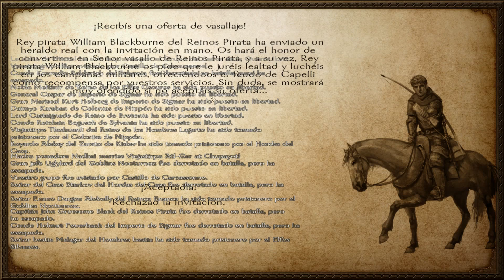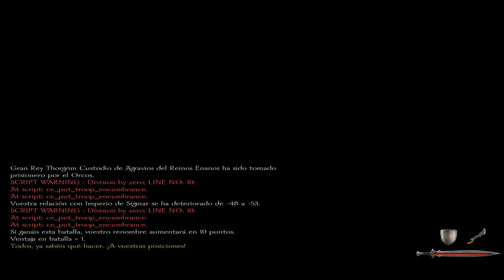Mount and Blade: Warband - Warsword Conquest: Skaven 10 ¿FINAL? | Gameplay Español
►►►►►►►LINK --- DESCARGA◄◄◄◄◄◄
Para descargar la traducción es necesario estar registrado en la página oficial de los caballeros de calradia:

►►►►►►DATOS◄◄◄◄◄◄

Stalkerelite85
Stalker elite 85
stalkerelite85
stalker elite 85
Warsword Conquest: Skaven 08
Mount & Blade: Warband
Mount & Blade: Warband
Mount & Blade: Warband
Mount and Blade: Warband
Mount and Blade: Warband - Warsword Conquest: Skaven 10 | Gameplay Español
Skaven 10 ¿FINAL?